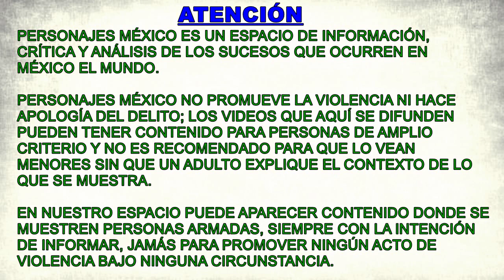Detienen al proveedor de drones del CJNG y del CSRL